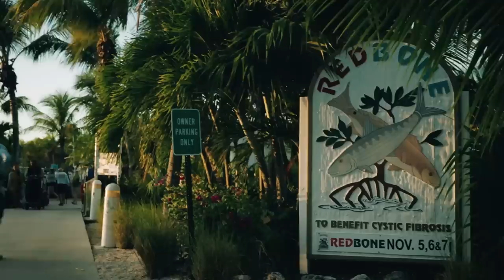Flats Class S16:E1 "Denk"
CA and longtime fishing buddy Dave Denkert get together for a Flamingo Slam.

Have a fishing question you want answered?
Do you want specific fishing tips?